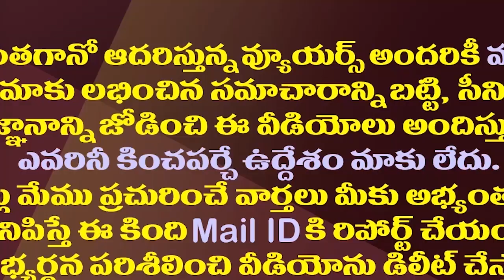వరుస సర్వేల దెబ్బకువాస్తవంలోకి వచ్చిన చంద్రబాబు.!| Chandrababu Trying To Ally With Pawan Kalyan